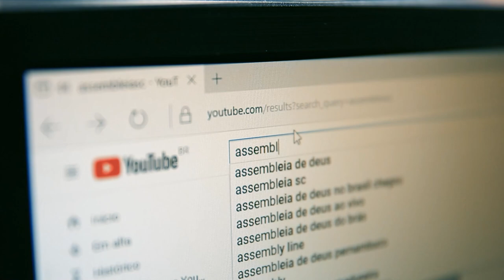Sessão Especial comemora 30 anos da Associação dos Bombeiros Voluntários - 09/04/24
A Assembleia Legislativa de Santa Catarina realizou uma Sessão Especial na noite desta segunda-feira (8) para homenagear a Associação dos Bombeiros Voluntários do Estado de Santa Catarina (ABVESC) que completa 30 anos de fundação. A cerimônia, realizada no plenário do parlamento catarinense, foi uma iniciativa do deputado estadual Matheus Cadorin (NOVO).